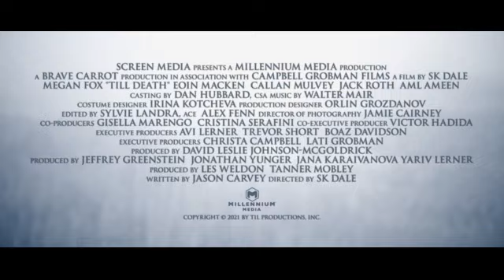Till Death - CINEMA 21 Trailer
Emma (Megan Fox) berusaha bertahan hidup dari teror dua orang asing yang datang untuk menghabisinya. Usahanya semakin sulit saat tangannya terikat borgol ke suaminya yang telah meninggal.